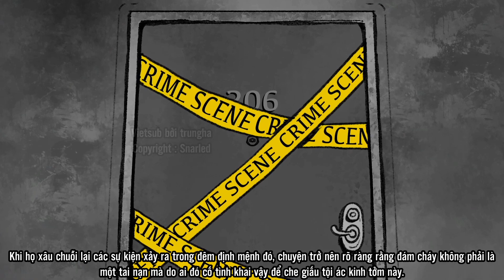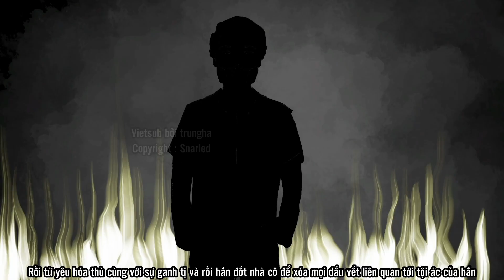Xác chết tố cáo - Snarled [Vietsub]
Câu chuyện thuộc bản quyền kênh Snarled tập đăng ngày 14/6/2023